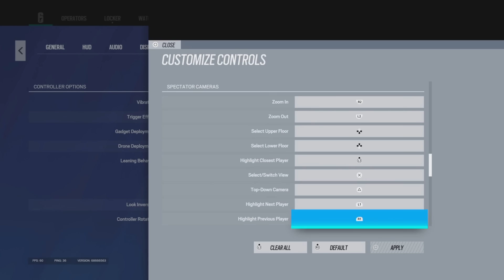THE *BEST* NEW CHAMPION SETTINGS in The ACOG META Operation DEADLY OMEN Rainbow Six Siege